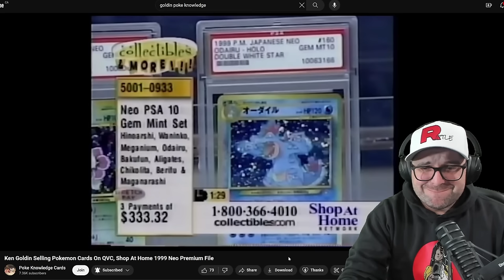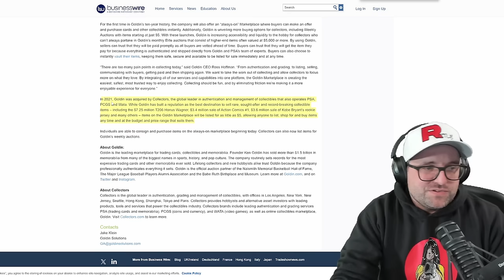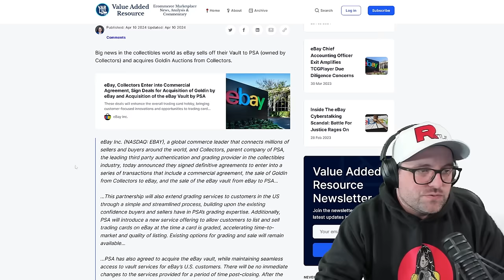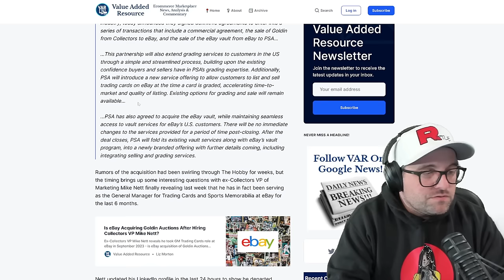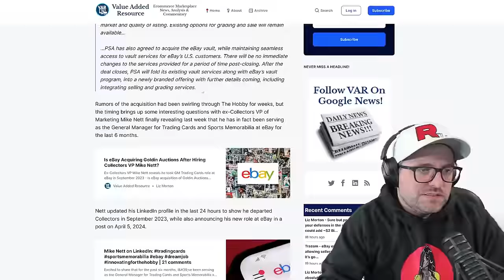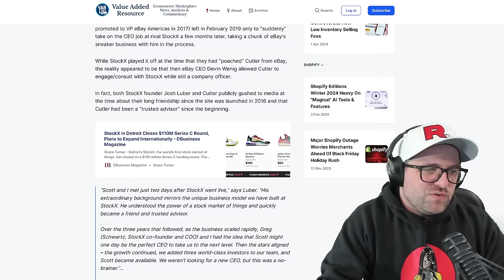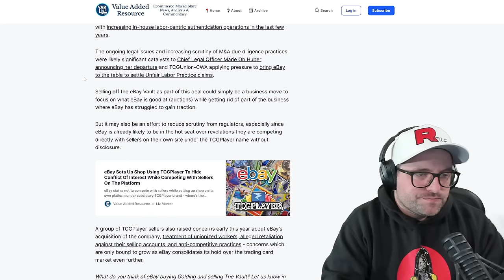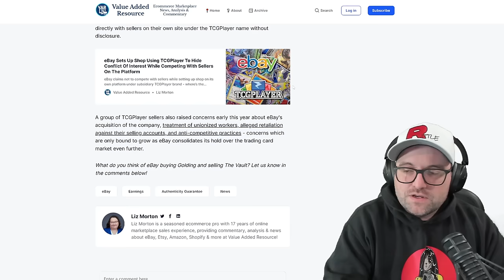Are All The eBay & Collectors Acquisitions In Your Best Interest?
Where Should You Buy Cards?

$5 off Pro Membership w/ code RATTLE5 on pkmn.gg

Ad: Click before you shop on eBay.com (USA)

Ad: Click before you shop on eBay.ca (Canada)

Use code RATTLE when you sign up to sell on PWCC

Music In The Videos By @Raushna